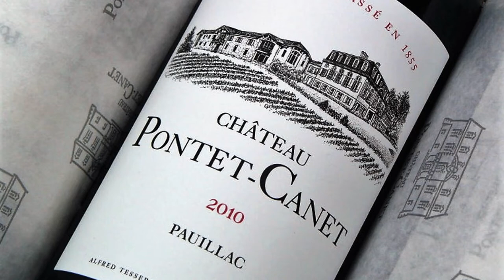Bordeaux Wein | Chateau Pontet Canet 2010 | Rotwein | Bordeaux Wine | 5e cru classé | Pauillac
Jahrgang 2010
CHÂTEAU  PONTET-CANET
5-Cru Classé - Pauillac

 Robert Parker 100/100 Punkte
 J.Suckling 100/100 Punkte
In seiner Bewertung zum Pontet-Canet 2010 schrieb Parker:

"An absolutely amazing wine, from grapes harvested between the end of September and October 17, this blend of 65% Cabernet Sauvignon, 30% Merlot and the rest Cabernet Franc and Petit Verdot has close to 15% natural alcohol. It comes from one of the few biodynamic vineyards in Bordeaux, but you are likely to see many more, given the success that Tesseron seems to be having at all levels, both in his vineyards and in his fermentation/winemaking. An astounding, compelling wine with the classic Pauillac nose more often associated with its cross-street neighbor, Mouton-Rothschild, creme de cassis, there are also some violets and other assorted floral notes. The wine has off-the-charts massiveness and intensity but never comes across as heavy, overbearing or astringent. The freshness, laser-like precision, and full-bodied, massive richness and extract are simply remarkable to behold and experience. It is very easy, to become jaded tasting such great wines from a great vintage, but it is really a privilege to taste something as amazing as this. Unfortunately, it needs a good decade of cellaring, and that’s assuming it doesn’t close down over the next few years. This is a 50- to 75-year wine from one of the half-dozen or so most compulsive and obsessive proprietors in all of Bordeaux. Is there anything that proprietor Alfred Tesseron is not doing right? Talk about an estate that is on top of its game! Pontet-Canet’s 2010 is a more structured, tannic and restrained version of their most recent perfect wine, the 2009. Kudos to Pontet-Canet!"
100/100 Punkte
Der Ursprung des Weinbergs geht auf das frühe 18. Jahrhundert zurück, als Jean François Pontet, damals Grand Ecuyer du Roi, Generalmajor des Médoc, mehrere Parzellen nordwestlich von Pauillac, nur wenige hundert Meter von der Gironde, dem großen Fluss in  Bordeaux, sammelte.
Wenige Jahre später kauften seine Nachkommen die benachbarten Weinberge "La Maison de CANET" zurück. Wir sind im Jahre 1750, eine der wichtigsten Parzellen des Médoc wurde gerade erst geschaffen, Château PONTET CANET.

Die Topographie dieses 120 ha großen Anwesens, das aus kiesigen Hügeln besteht, die zum Teil in einer Höhe von fast 30 Metern ihren Höhepunkt erreichen, deutet auf das außergewöhnliche Qualitätspotenzial dieses 78 ha großen Weinbergs hin. Hermann Cruse, ein dänischer Geschäftsmann, der sich sehr gut mit der Rebe auskannte, lag nicht falsch hinsichtlich seiner Einschätzung .

1865 erwarb er PONTET CANET. Die Burg blieb mehr als ein Jahrhundert lang im Besitz seiner Familie. Auf Anregung dieser Dynastie großer Bordeaux-Weinhändler sollte dieses Weingut alle Mittel erwerben, um einen der größten Médoc-Weine zu produzieren.

Vom unterirdischen Keller bis hin zu Bottichen war alles vorbildlich. Guy TESSERON, ein großer Mann aus  Cognac, wurde 1975  schließlich Eigentümer. Dann vertraute er die Verwaltung des Anwesens seinem Sohn Alfred an, der nie aufhören würde, den Ruf dieses großen Weinguts zu erweitern, getreu seiner Philosophie: QUALITÄT, Qualität, Qualität.

Château Pontet-Canet gehört seit dem Jahr 1975 der Familie Tesseron.
Hier wird auf über 100 ha biodynanischer Weinbau betrieben, d.h., unter anderem auch, wo früher Traktoren zwischen den Reben ihre Spuren zogen, sieht man heute Pferde in schonender Weise ihre Arbeit verrichten.

Mehrere aufwändige Handlesegänge und eine sehr strenge Selektion und moderne Vinifikation haben dieses Spitzenchâteau innerhalb weniger Jahre ganz nach vorn gebracht.

Spätestens seit dem Jahrgang 2009 befindet man sich qualitativ auf einer Stufe mit dem
Nachbar-Château Mouton Rothschild und anderen .

Der Rebsortenspiegel stellt sich wie folgt dar:

65% Cabernet Sauvignon, 30 % Merlot, 4% Cabernet Franc, 1% Petit Verdot
Herkunftsland: Frankreich,Bordeaux Wein,Weingut/Anschrift des Herstellers: Chateau Pontet Canet F-33250 Pauillac,, Rebsorte: Merlot, Cabernet Sauvignon,Cabernet Franc, Petit Verdot, Nettofüllmenge: 0,75 Liter, Trinkreife / Lagerfähigkeit  bis 2040, Allergene: enthält Sulfite, Alkoholgehalt: 14,5 % Vol.